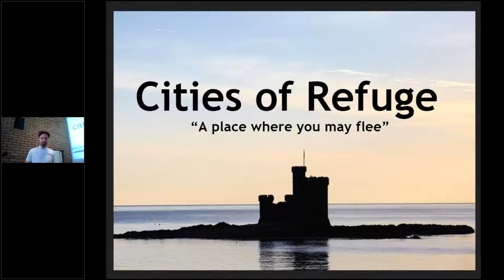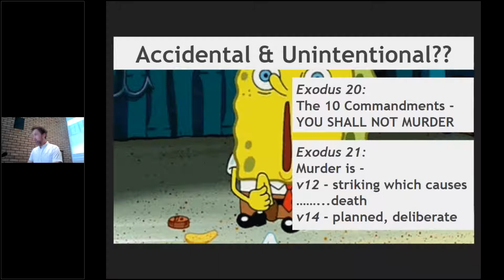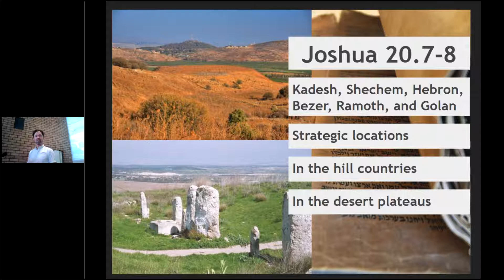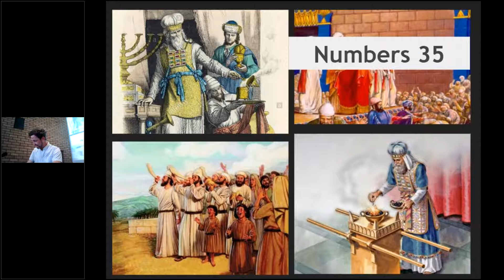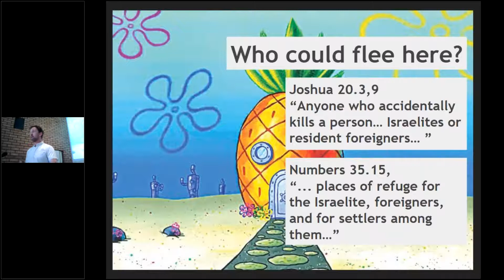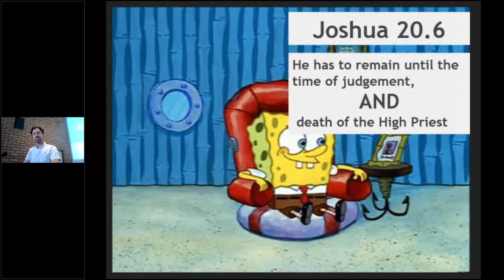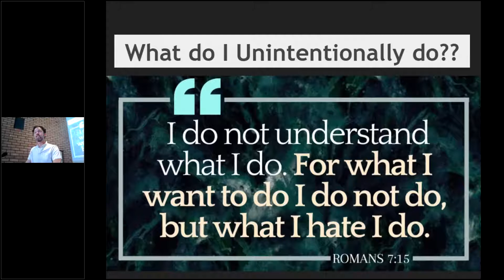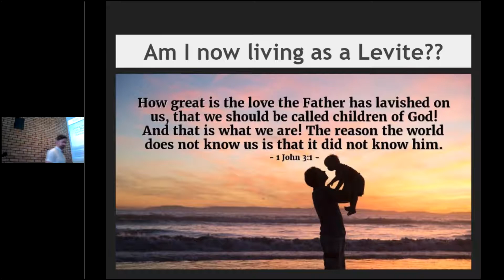Cities of Refuge | Rhys S - Feb 2021